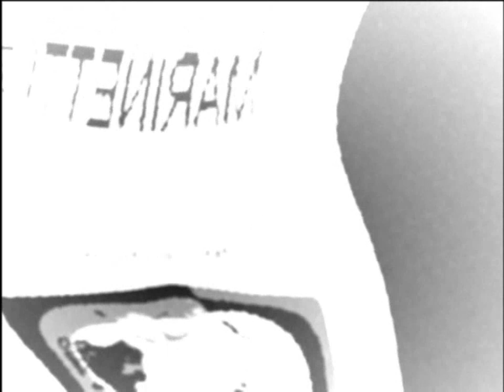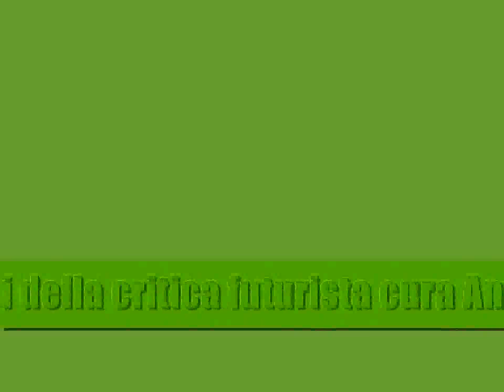Marinetti 70 V Trailer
v trailer per Marinetti 70 Sintesi della critica futurista a c. di A.Saccoccio e R. Guerra  (Armando editore, Roma, 2015) *anniversario della scomparsa di Marinetti (1944-dicembre-2014) clip by fvtvrgverra sound tribute musica del big bang M. Whittle- sound 2 Le leggi dell'umanistica by Guerra-Felloni, computermix